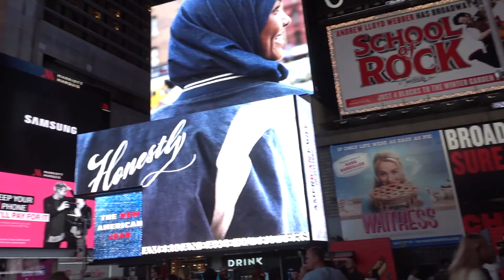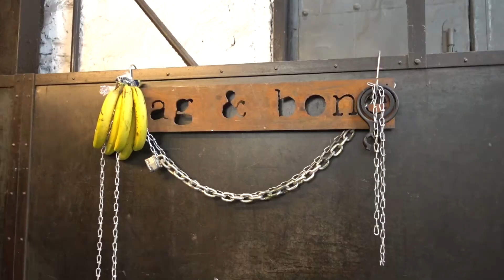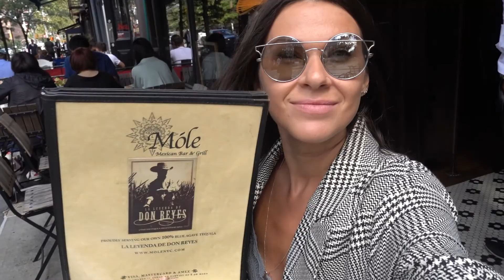Vlog 14: Mom & I take New York and Fashion Week